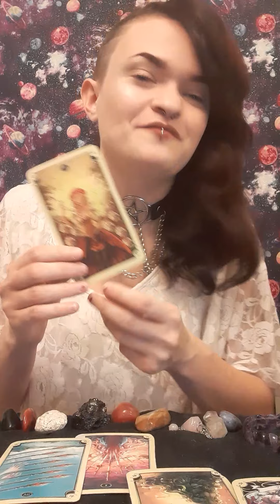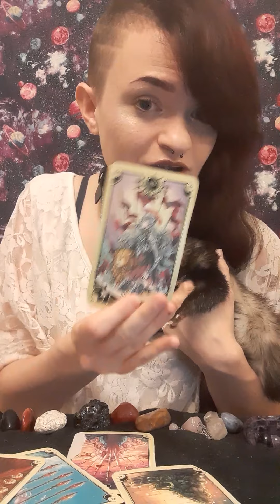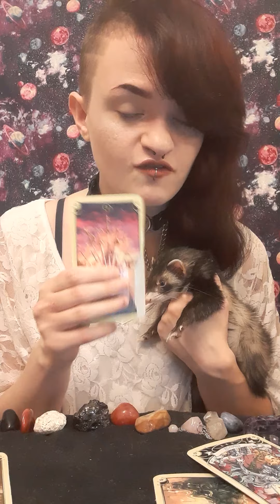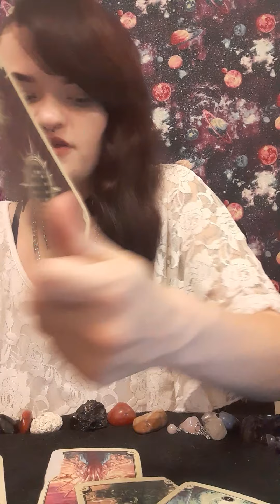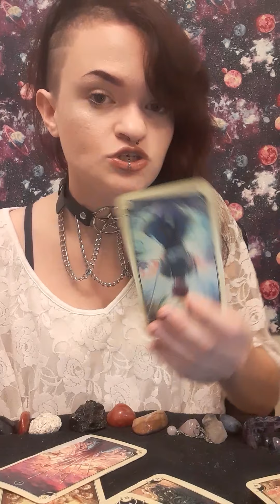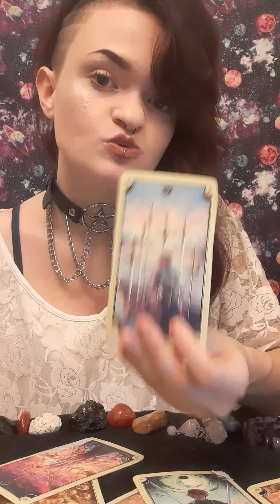Aquarius November 15-20 2020 Tarot: Second guessing the breakup, not wanting to be alone